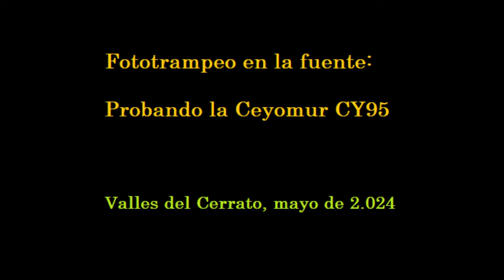Fototrampeo en la fuente: Probando la Ceyomur CY95 (Valles del Cerrato, mayo de 2.024)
Los corzos se asustan al ver los leds de la cámara. Sin embargo, los jabalíes grandes y los rayones ni se inmutan.

Grabado con la Ceyomur CY95.